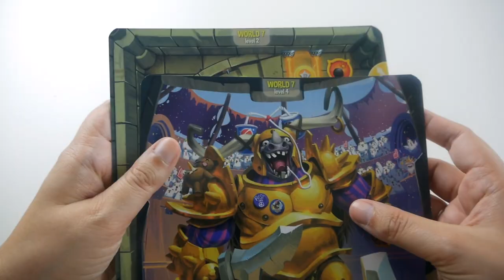Loony Quest - Présentation du jeu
Présentation en vidéo de Loony Quest, un jeu de dessin en temps réel dans lequel les joueurs tracent des lignes pour passer de niveau en niveau.

Loony Quest est un jeu de Laurent Escoffier et David Franck. Il est illustré par Mathieu Leyssenne et Paul Mafayon et édité par Libellud.

Informations sur le jeu :
●  30 minutes